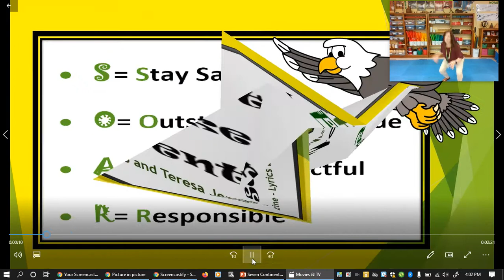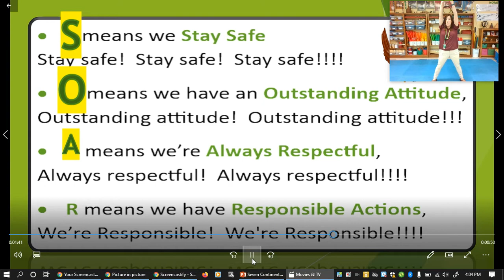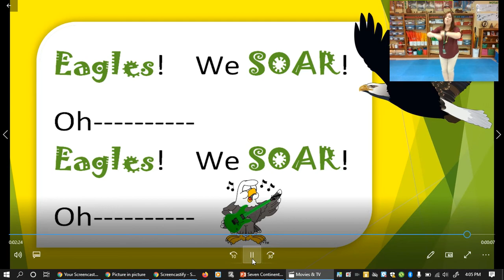We SOAR! with Choreography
WE SOAR at Wilkesboro Elementary School! (with Choreography)